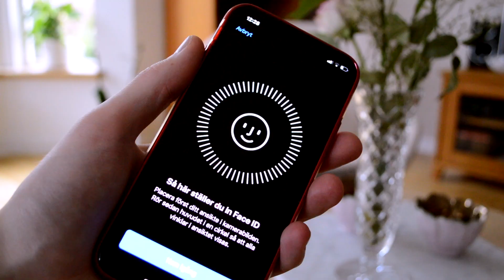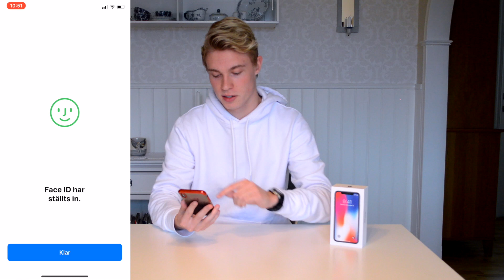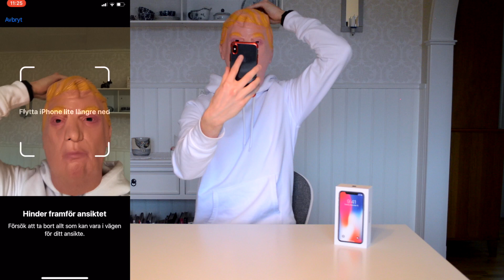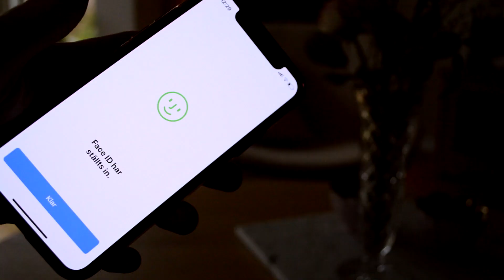Hur bra funkar Face ID på iPhone X?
I denna videon går jag igenom den helt nya funktionen FaceID som finns i iPhone X!

Kommentera om du har frågor eller vill att jag ska göra någon annan video med iPhone X!